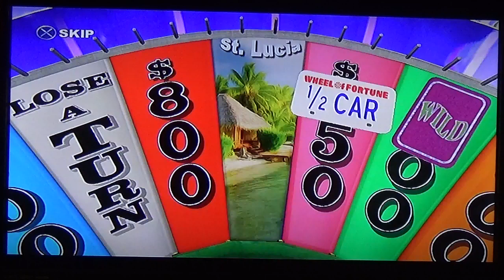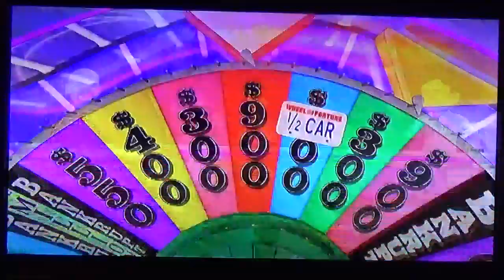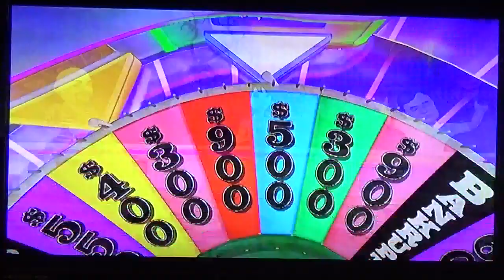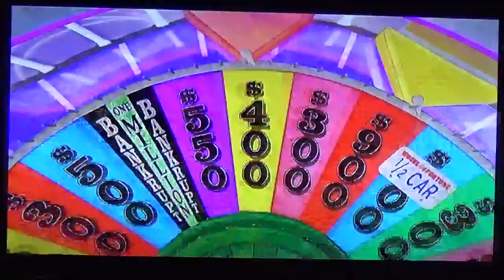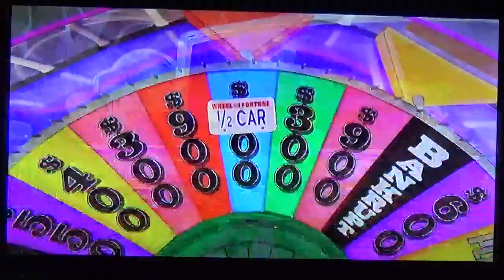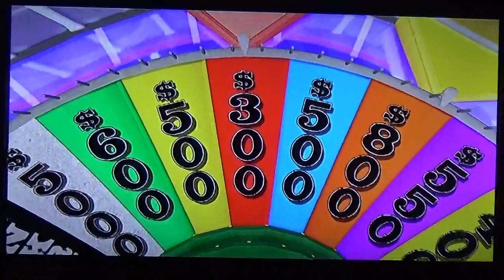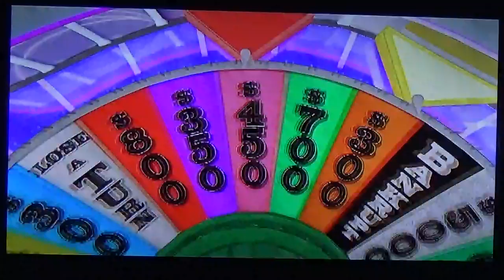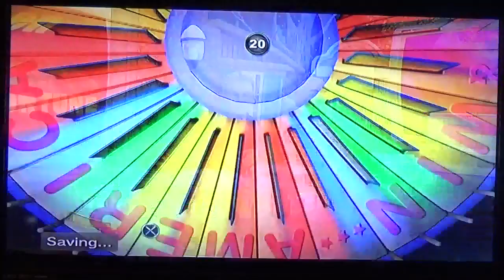Halloween Spooktacular Game 6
Bank: $322,950